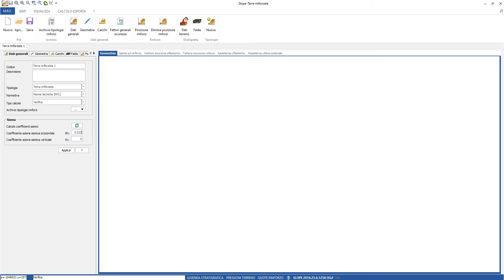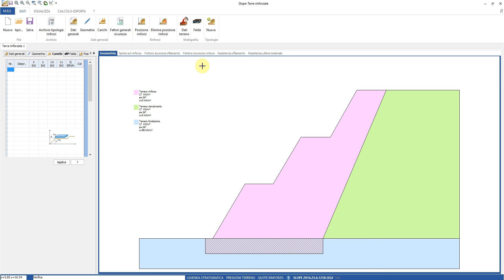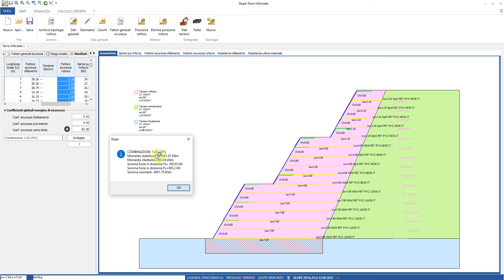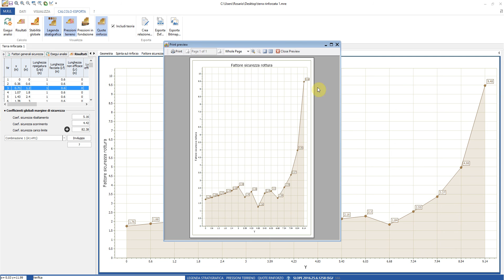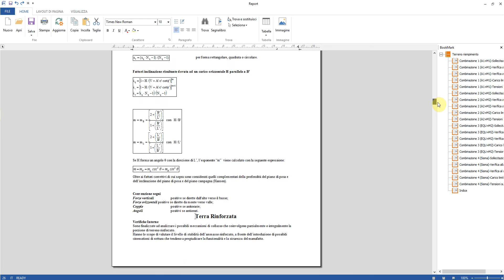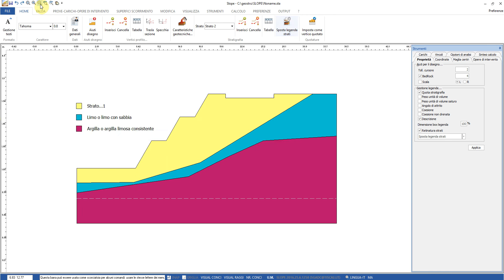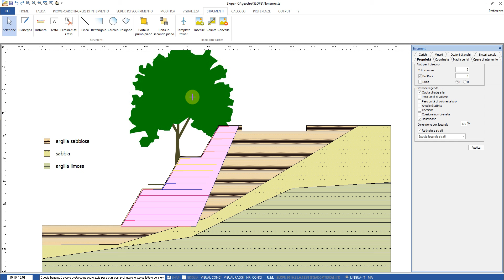M.R.E. (Mechanically reinforced earth)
In questo video si mostrano alcune funzionalità del programma che consentono di definire un modello di calcolo di terra rinforzata.
Si effettuano le verifiche a sfilamento e a rottura sui rinforzi mentre sul muro di terra rinforzata si eseguono le verifiche a scorrimento, ribaltamento e carico limite.
Inserendo l'opera d'intervento su un versante si conducono le verifiche interne (Tieback & Compound) e globale.
E’ possibile definire più tipologie di terra rinforzata nello stesso file ed eseguire, contemporaneamente, tutte le analisi di verifica e di progetto per più combinazioni di carico. Il software consente in modo agevole la realizzazione dell’input tramite una serie di strumenti dedicati quali la generazione automatica della posizione dei rinforzi, quella del profilo della terra rinforzata con l’opzione di scelta da parte dell’utente di profilo a pendenza costante o a gradoni; il software è dotato di un database integrato di geogriglie. Consente altresì di dimensionare e verificare una terra rinforzata sistemata con sistema a blocchi convenzionali.